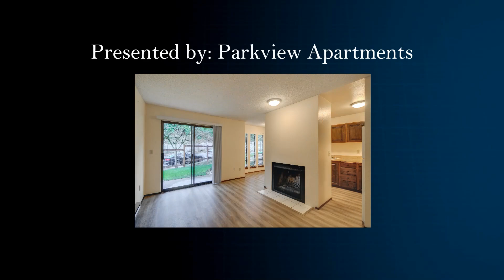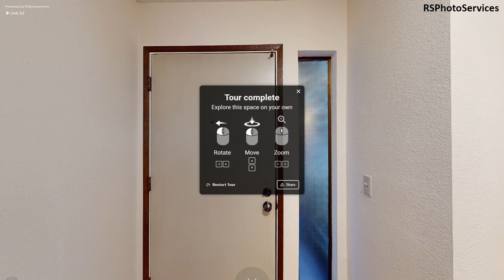tukwilla 1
This track was provided by Gamecaster for free.